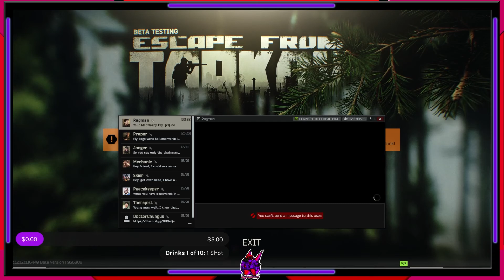VoIP a PMC and then this happened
There are times in Escape from Tarkov that it is meant to punish the ever-lasting snot out of you.  Thanks, Nikita, appreciate that.

So what happens when a Scav VoIPs a PMC and then asks a simple question?

"Hey, do you have the RB-ST key?"

If you haven't played Escape from Tarkov, it is highly recommended.  A hard-core survival, first-person, scavenger game.  Designed to make you cry at the end of each day.

And finally, thanks to the PMC who took part in this video.  No idea who you were, but we are all grateful.